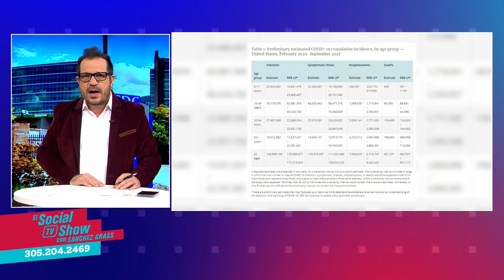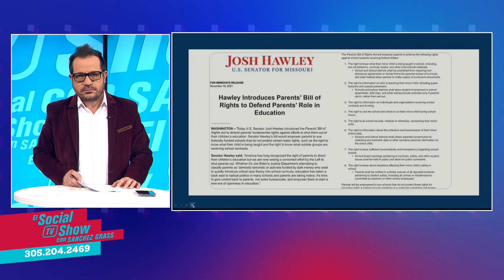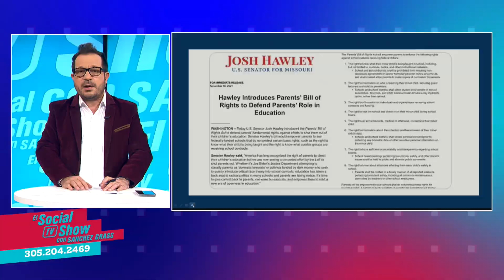Ali Baba y la Declaración de Derechos de los Padres.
Los CDC publican data sobre las verdaderas cifras del COVID 19 en USA.